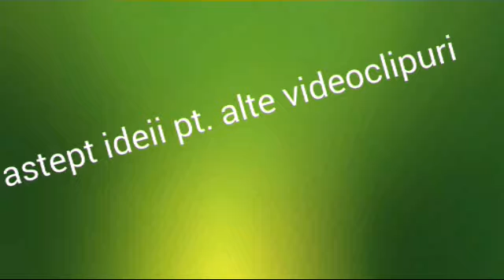Rase de caini ogaroizi